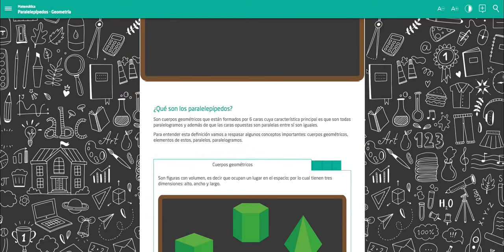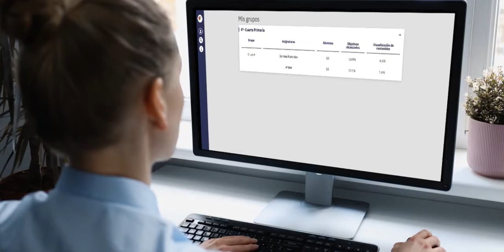RIE Recurso Inclusivo Educativo Primaria. Santillana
RIE son recursos inclusivos educativos digitales creados por profesionales uruguayos y pensados para generar motivación extra, trabajo colaborativo, interacciones grupales y estímulos creativos.
Los recursos inclusivos educativos están basados en los contenidos del programa educativo de primaria.
RIE conecta a tus estudiantes con contenido interactivo, en un espacio de conexión seguro. Igualmente brinda al docente analíticas del desempeño de los estudiantes.
Conectando con la nueva generación de recursos digitales.